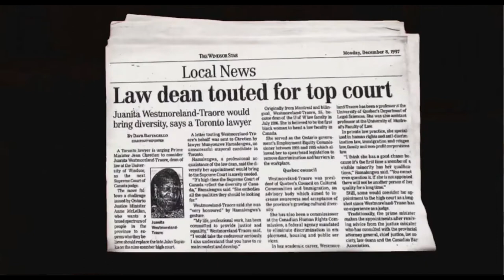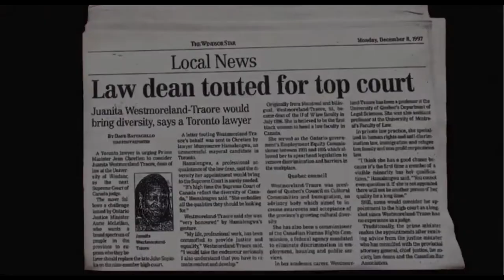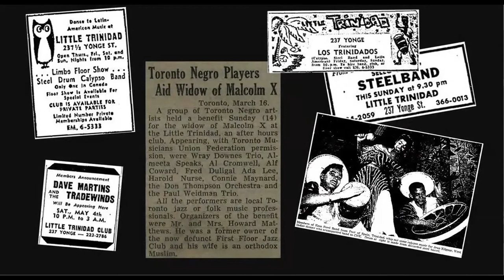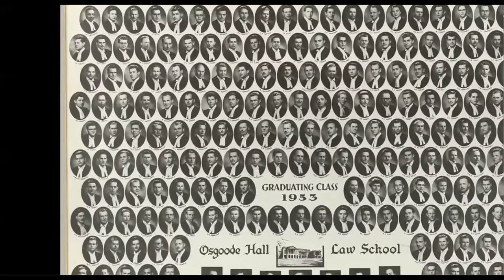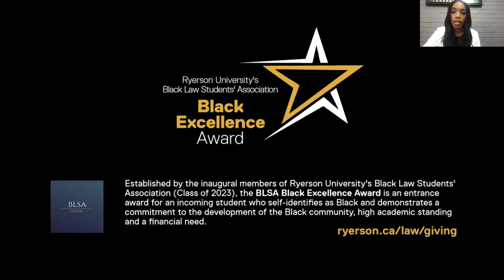Black History Month: Celebrating Trailblazers in Canada’s Legal Community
This Black History Month, we pay special tribute to Lincoln Alexander, Charles Roach and Juanita Westmoreland-Traoré as trailblazers in Canada's legal community.

Charlene Theodore, President of the Ontario Bar Association, hosts an up-close and interactive conversation with our distinguished panel of Justices including Harry LaForme, Gregory Regis, Lori-Anne Thomas and Michael Tulloch.

Together, we'll learn about their journeys and how they drew inspiration from the trailblazers that came before them.